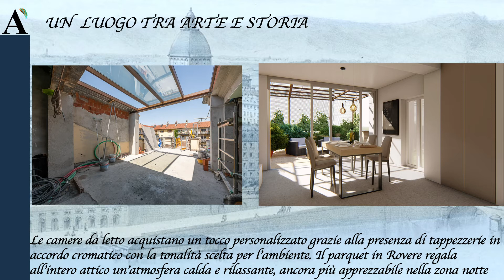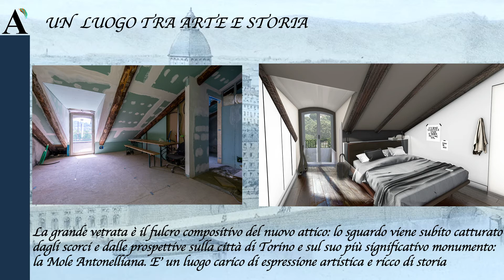Lungo Po Cadorna - avanzamento lavori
Servizio foto-video pubblicitario volto ad aumentare la visibilità sul web ed a ridurre sensibilmente i tempi di commercializzazione.

OIKOSvision - fotografia immobiliare